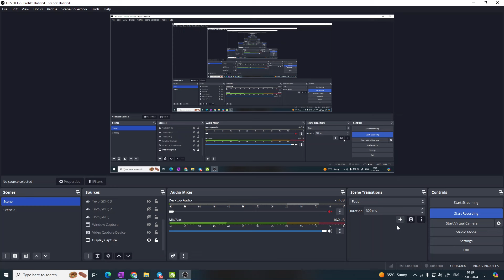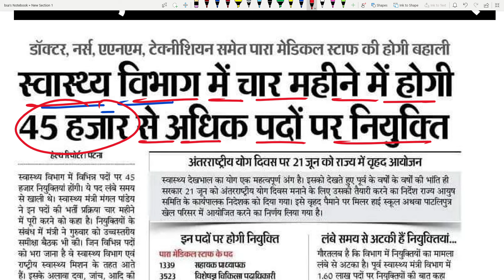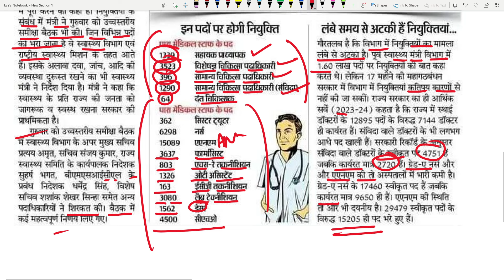45000+ पदों पर बड़ी भर्ती | जानिए कौन फॉर्म भर सकता है | bsa tricky classes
45000+ पदों पर बड़ी भर्ती | जानिए कौन फॉर्म भर सकता है | bsa tricky classes

bihar health department news
bihar swasthya vibhag bharti